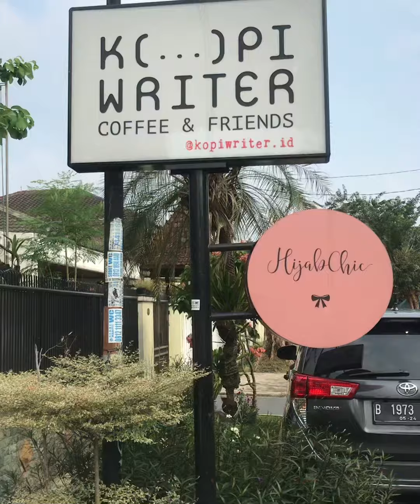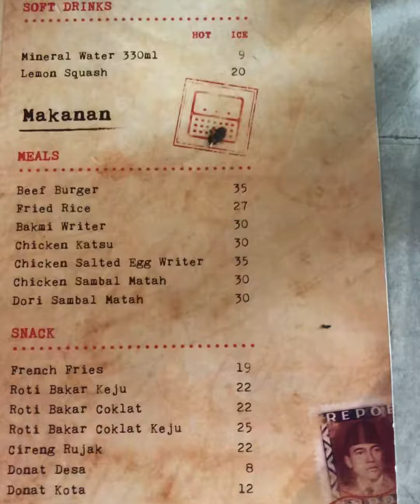Kopi Writer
Penasaran dengan nama tempatnya kan? Apa sih itu Kopi Writer? Nah, akhirnya kesampean juga untuk mencari tahu kenapa memberikan nama tempatnya ini
Semuanya berhubungan dengan pemiliknya yang kebetulan mempunyai karir didunia yang berhubungan dengan ini yah. Keren kan!
Tempatnya asli cozy dan asik loh. Pilihan minumannya pun banyak variasinya loh! Ada signature dan manual brew
Pilihan biji kopinya pun untuk
manual brew keren taste notenya yaitu white peach dan jagung... Gokilzzz dech pokoknya
Udah datang aja kalau pengen tahu yah